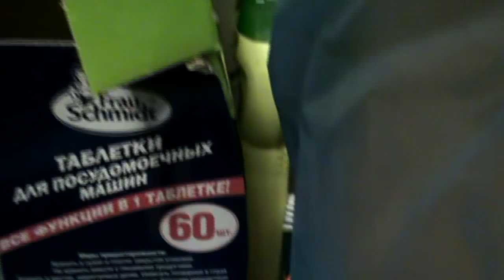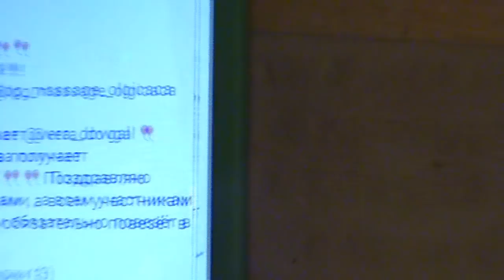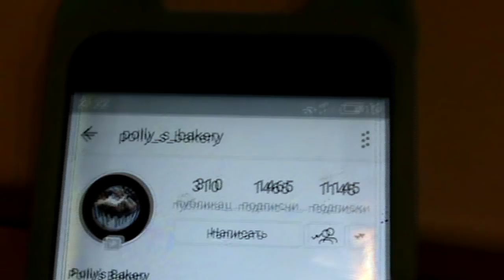✔ОСЕНЬ ✔ КИПЯТИМ ЧАЙНИК ✔ ВКУСНЫЙ САЛАТ С МОРКОВКОЙ ✔ 31 октября 2017♥